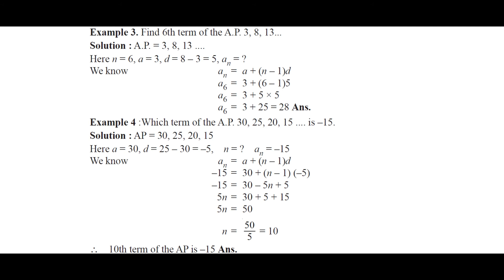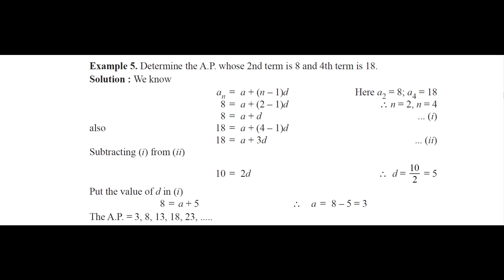ਗਣਿਤ- 10 ਵੀਂ ਅਰਥਮੈਟਕ ਪ੍ਰੋਗੇਰੈਸ਼ਨ: ਭਾਗ-3 [Math- 10th Arithmetic Progression: Part-3]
ਇਸ ਵੀਡੀਓ ਵਿਚ ਮੈਂ ਅਰਥਮੈਟਕ ਪ੍ਰੋਗੇਰੈਸ਼ਨ(Arithmetic Progression) ਦੀਆਂ ਬੁਨਿਆਦੀ ਧਾਰਨਾਵਾਂ ਬਾਰੇ ਦੱਸਿਆ ਹੈ | ਇਸ ਵੀਡੀਓ ਤੋਂ ਇਲਾਵਾ, ਮੈਂ ਇਸ ਵਿਸ਼ੇ 'ਤੇ ਹੋਰ videos ਅਪਲੋਡ ਕੀਤੇ ਹਨ, ਜਿਸ ਵਿਚ ਇਸ ਵਿਸ਼ੇ ਨੂੰ ਹੋਰ ਉਦਾਹਰਣਾਂ ਅਤੇ ਧਾਰਨਾਵਾਂ ਦੀ ਸਹਾਇਤਾ ਨਾਲ ਸਮਝਾਇਆ ਗਿਆ ਹੈ, ਤਾਂ ਜੋ ਤੁਹਾਡੇ ਬੱਚੇ ਘਰ ਵਿੱਚ ਤੁਹਾਡੀ ਨਿਗਰਾਨੀ ਹੇਠ, ਬਿਨਾਂ ਕਿਸੇ tuition ਫੀਸ ਅਤੇ ਬਿਨਾਂ ਆਪਣੀ ਸਿਹਤ ਨਾਲ ਸਮਝੌਤਾ ਕੀਤੇ, ਮਿਆਰੀ ਸਿੱਖਿਆ ਪ੍ਰਾਪਤ ਕਰ ਸਕਣ |
In this video, I have discussed the basic concepts of Arithmetic Progression. Apart from this video, I have uploaded more videos on this topic, wherein this topic has been explained with more examples and concepts, so that your children may get quality education under your supervision at home, without compromising with their health and without paying any tuition fees.

ਮੇਰੇ ਇਸ  ਚੈਨਲ ਤੇ ਵੱਖ-ਵੱਖ ਕਲਾਸਾਂ ਦੇ ਮੁਫਤ ਗਣਿਤ ਦੇ ਭਾਸ਼ਣ ਵੱਖ-ਵੱਖ ਭਾਸ਼ਾਵਾਂ (ਹਿੰਦੀ, ਪੰਜਾਬੀ ਅਤੇ ਅੰਗਰੇਜ਼ੀ) ਵਿੱਚ ਵੱਖ-ਵੱਖ ਬੋਰਡਾਂ, ਜਿਵੇਂ ਸੀ ਬੀ ਐਸ ਈ, ਪੰਜਾਬ ਸਕੂਲ ਸਿੱਖਿਆ ਬੋਰਡ ਅਤੇ ਹੋਰ ਰਾਜ ਬੋਰਡਾਂ ਅਤੇ ਰਾਸ਼ਟਰੀ ਬੋਰਡਾਂ ਲਈ  ਉਪਲਬਧ ਹਨ.
On my channel, free lectures are available on mathematics for different classes, in different languages (Hindi, Punjabi and English) for different Boards, like C.B.S.E., Punjab School Education Board and other State Education Boards and National Boards.

ਜੇ ਤੁਸੀਂ ਕਿਸੇ ਪ੍ਰਸ਼ਨ ਨੂੰ ਸਮਝਣ ਦੇ ਯੋਗ ਨਹੀਂ ਹੋ, ਜਾਂ ਕਿਸੇ ਧਾਰਨਾ ਨੂੰ ਸਮਝਣ ਵਿੱਚ ਮੁਸ਼ਕਲ ਹੈ, ਤੁਸੀਂ ਉਸ ਪ੍ਰਸ਼ਨ ਜਾਂ ਸਮੱਸਿਆ ਨੂੰ ਇੱਕ ਸਾਦੇ ਕਾਗਜ਼ 'ਤੇ ਨਾਮ ਅਤੇ ਕਲਾਸ ਨਾਲ ਲਿਖਕੇ ਇਸਦੀ ਫੋਟੋ ਮੇਰੇ ਈਮੇਲ ਜਾਂ ਟਵਿੱਟਰ ਦੁਆਰਾ ਭੇਜ ਸਕਦੇ ਹੋ.  ਮੈਂ ਆਪਣੀ ਅਗਲੀ ਵੀਡੀਓ ਵਿਚ ਤੁਹਾਡੇ ਪ੍ਰਸ਼ਨ ਨੂੰ ਹੱਲ ਕਰਨ ਦੀ ਪੂਰੀ ਕੋਸ਼ਿਸ਼ ਕਰਾਂਗਾ. ਮੇਰੇ ਈਮੇਲ ਅਤੇ ਟਵਿੱਟਰ ਖਾਤੇ ਦਾ ਵੇਰਵਾ ਹੇਠਾਂ ਦਿੱਤਾ ਗਿਆ ਹੈ:
If you are unable to understand any question or concept, you may write that problem on a plain paper along with name and class and send a photo of this paper to my e-mail or Twitter account. I will try to solve your question in my next video.The details of e-mail and Twitter account are given below:

ਟਵਿੱਟਰ: @MathClassIndia

ਇਸ ਵੀਡੀਓ ਨੂੰ ਦੇਖਣ ਲਈ ਤੁਹਾਡੀ ਉਮਰ 13 ਸਾਲ ਤੋਂ ਵੱਧ ਹੋਣੀ ਚਾਹੀਦੀ ਹੈ. ਜੇ ਤੁਸੀਂ 13 ਸਾਲ ਤੋਂ ਘੱਟ ਹੋ, ਤਾਂ ਇਸ ਚੈਨਲ ਨੂੰ ਤੁਰੰਤ ਛੱਡ ਦਿਓ!
To watch this video, you should be above 13 years of age. If you are below 13 years of age, please leave this channel immediately.